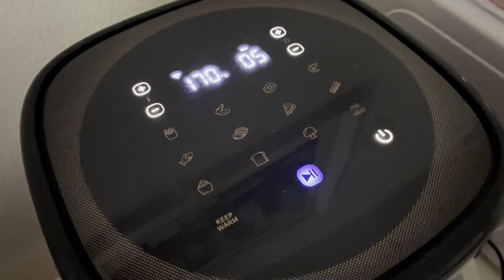PENULTIMO GIORNO DI LAVORI!!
Benvenuto in un nuovo video! Vi adoro tesorine ! smakkkk!!!

Baci

Roby